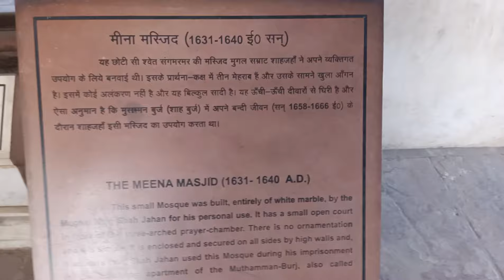इस किले में औरंगजेब ने शाहजहां को 8 साल तक कैद किया था||History of agra fort||part 2